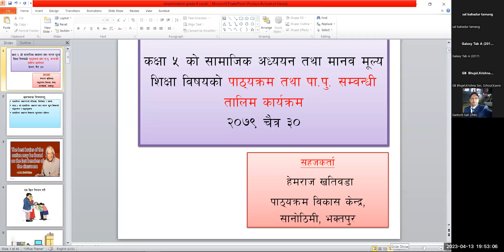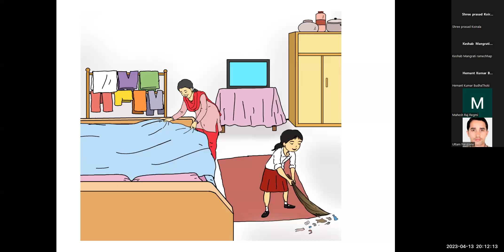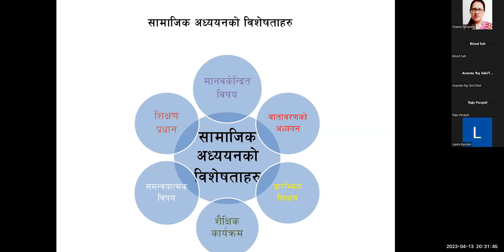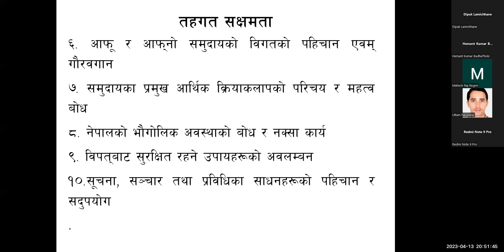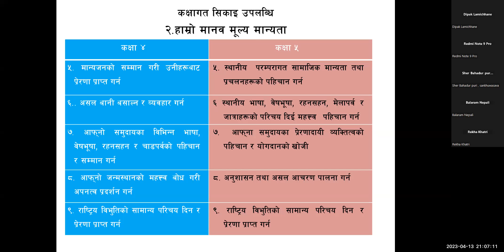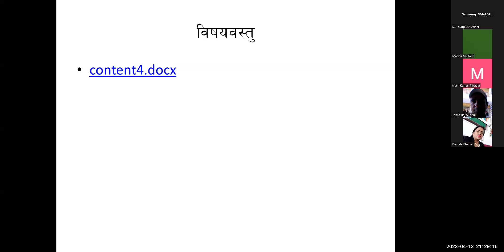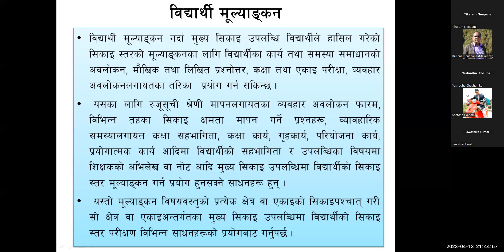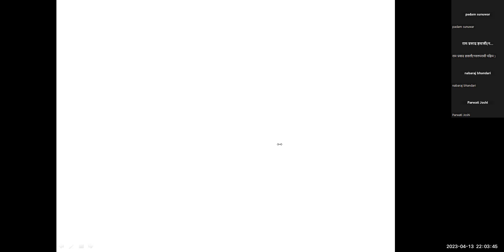class 5 social study new curriculum dessimination 2079 by CDC Hemraj Khatiwada sir